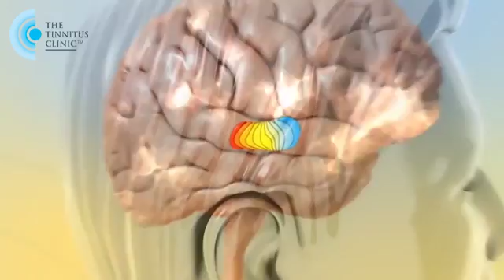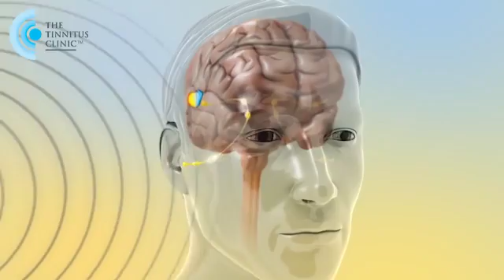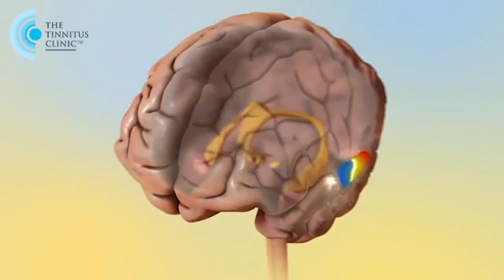Causes of Tinnitus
Watch our video to learn about the neurological causes of tonal tinnitus.